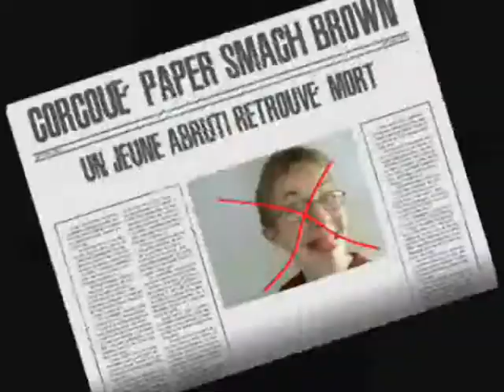PAKO_Café SARUWATARI partie 2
la deuxième partie de cette pub si chiante de ce café qui n'existe pas
( MAIS LA Y A D'L'ACTION AU MOINS !)